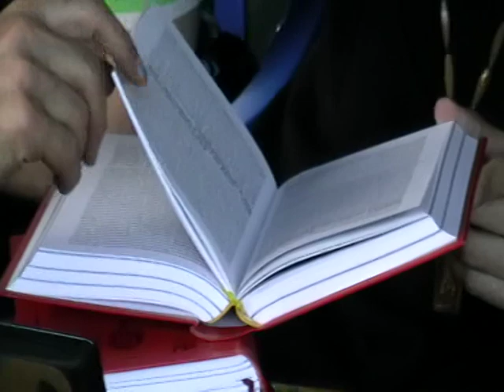2013 06 02 478 беседа священник Иоанн 4 02